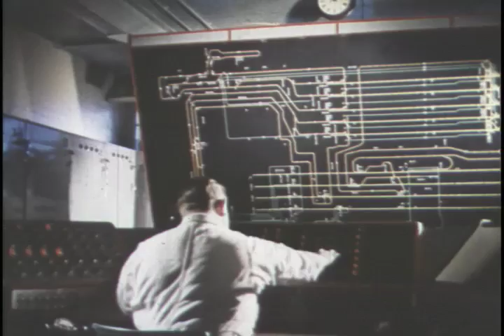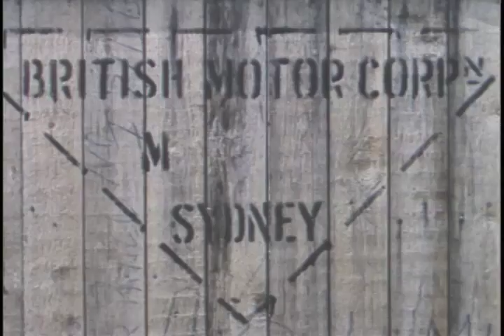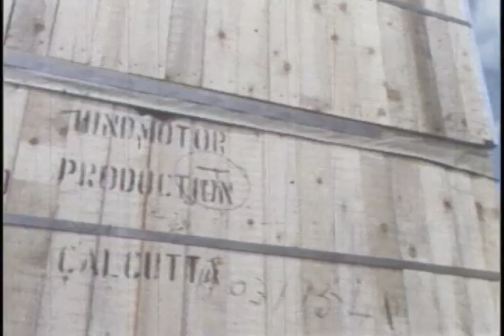British Motor Corporation Story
British Motor Corporation, or BMC,  was the largest British car company of its day, with (in 1952) 39 percent of British output, producing a wide range of cars under brand names including Austin, Morris, MG, Austin-Healey and Wolseley as well as commercial vehicles and agricultural tractors. The first chairman was Lord Nuffield (William Morris) but he was replaced in August 1952 by Austin's Leonard Lord who continued in that role until his 65th birthday in 1961 but handing over, in theory at least, the managing director responsibilities to his deputy George Harriman in 1956.

BMC's headquarters were at the Austin plant at Longbridge, near Birmingham and Austin was the dominant partner in the group mainly because of the chairman. The use of Morris engine designs was dropped within 3 years and all new car designs were coded ADO from "Amalgamated Drawing Office". The Longbridge plant was up to date, having been thoroughly modernised in 1951, and compared very favourably with Nuffield's 16 different and often old fashioned factories scattered over the English Midlands. Austin's management systems however, especially cost control and marketing, were not as good as Nuffield's and as the market changed from a shortage of cars to competition this was to tell. The biggest-selling car, the Mini, was famously analysed by Ford Motor Company who concluded that BMC must be losing £30 on every one sold. The result was that although volumes held up well throughout the BMC era, market share fell as did profitability and hence investment in new models, triggering the 1966 merger with Jaguar Cars to form British Motor Holdings (BMH), and three years later leading to the government sponsored merger of BMH with Leyland Motor Corporation.

For the Markets of the World shows the manufacturing and distribution of the cars of BMC, the fourth largest maker in the world.  Minis, Triumphs, Rover Sedans, Austin Healeys and tractors are built and shipped out of British ports bound for all corners of the world.

Ref: S062